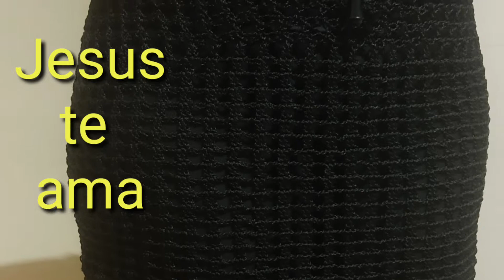saia tamanho M de crochê Vlog de produção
saia de crochê tamanho M

materiais
fio polipropileno
agulha 2.0
tesoura
isqueiro
fita métrica

grupo de Facebook ajudando e sendo ajudado